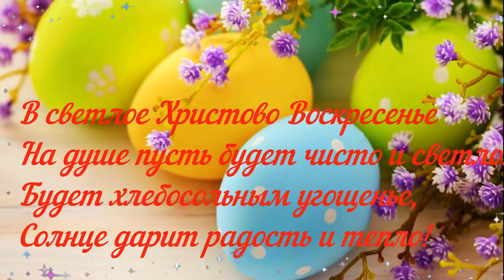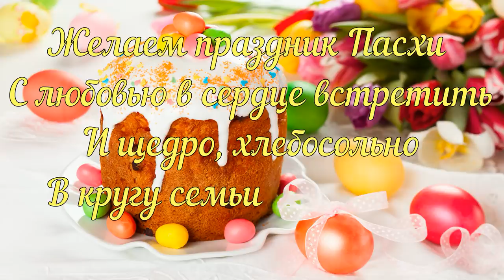Красивое поздравление с Великой Пасхой !Happy Easter! Видео открытка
В светлое Христово Воскресенье
На душе пусть будет чисто и светло!
Будет хлебосольным угощенье,
Солнце дарит радость и тепло!